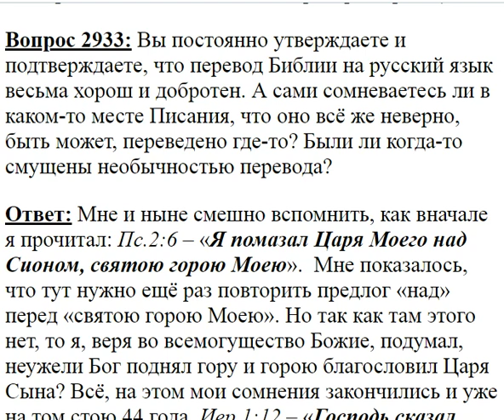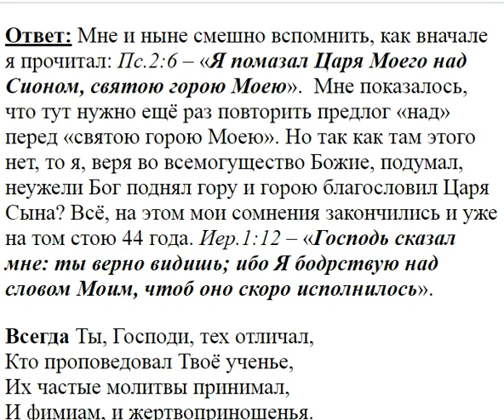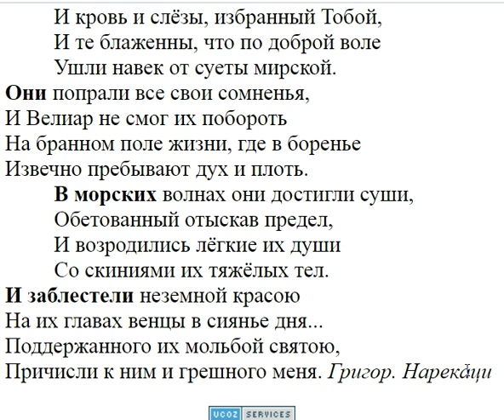2933. Были ли смущены необычностью перевода?